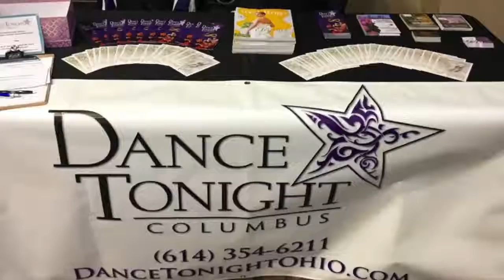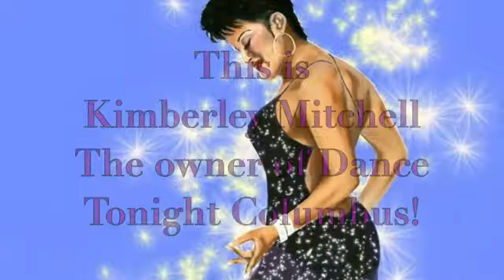Dance Tonight Columbus - Meet Kimberley Mitchell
Dance Tonight Columbus is owned by Kimberley Mitchell.  Get to know why everyone wants to work with her.